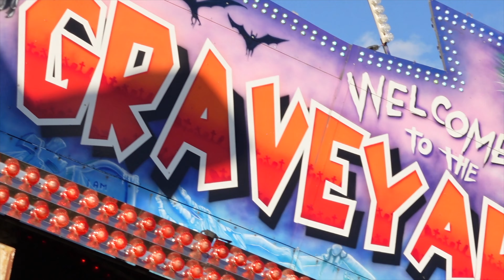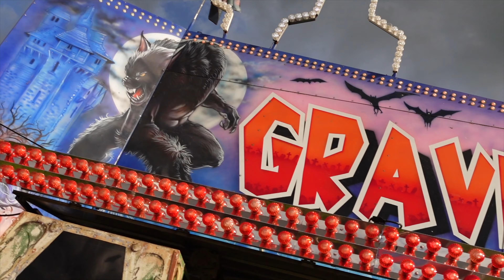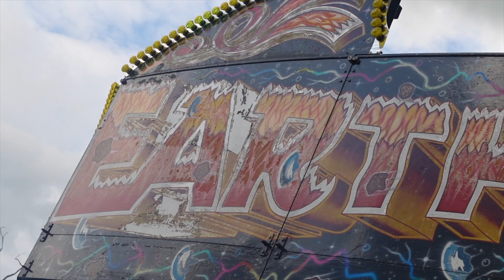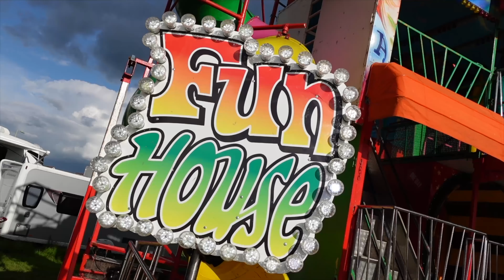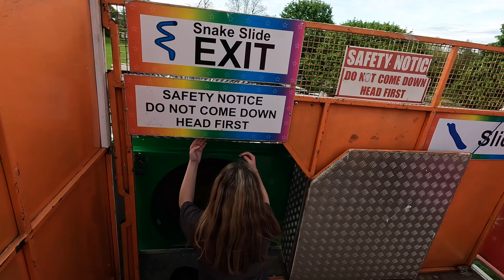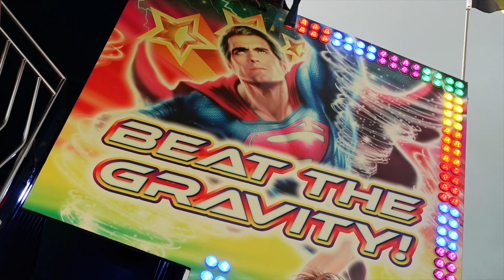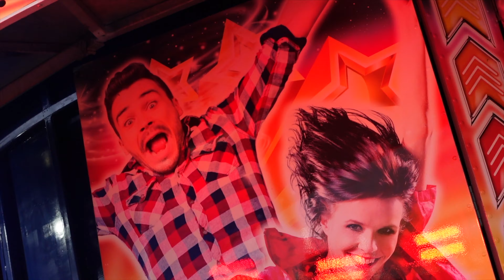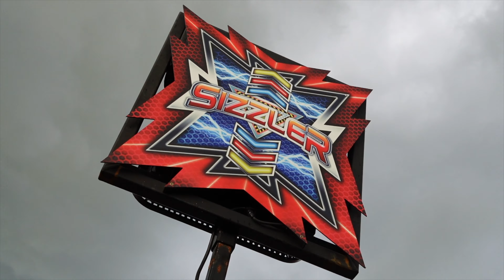What Happened? .... Andover Fun Fair Vlog, May 2023 (Edward Stokes)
Join the dream team for a local ground, Andover .. Edward Stokes and it all started so well with beautiful weather, Sun and blue sky but how quickly this went WRONG! Luckily we'd had got on most of the rides, We'd Done the Ghost Train, Round Up, Fun House, Rotor and Waltzer and got SOAKED on the PWS Sizzler, We skipped the Super Duper Dodgems as everyone was making a break from the ground as the weather got increasingly worse.

Sadly Stokes are no longer at this ground

My Gear
Canon EOS M50
Sony ZV-1